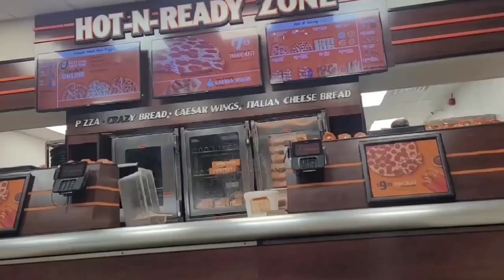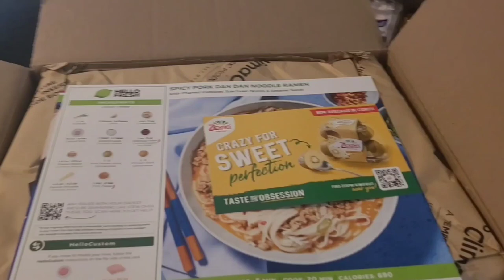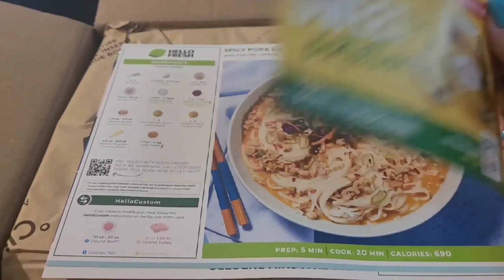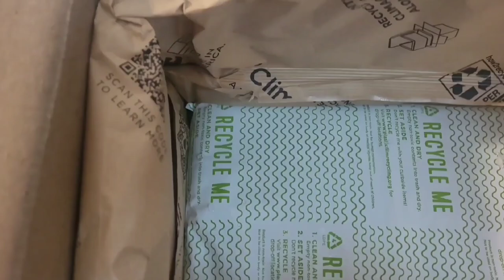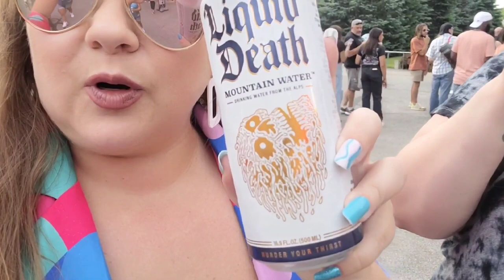WEEKLY VLOG: Motorcycles, TLC/En Vogue Concert, Baseball, Beauty, and Unexpected Surprises!!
Mislens Contact Lenses! Hurry! They sell out fast!

enjoyjavy You haven't tried JAVY coffee yet?!?! Say whatttt?!?!??!

Check out this free app that gets you cash back on gas and other errands!

Fetch.   Sign up for Fetch with my code "DNBE3C" and get 2,000 points when you snap your first receipt.